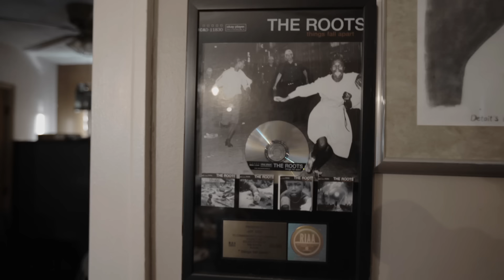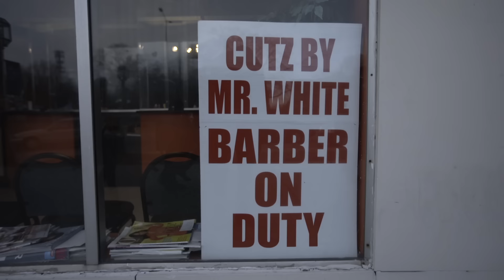Illa J - Home (official video)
"Home" is taken from Illa J's album "Home" (30th of June), produced by Calvin Valentine.

Illa J: "Bugged out that this is my first ever single being released without any rapping in the entire song..Been wanting to do this for so long. As always, Calvin kills it on the production. And to put the icing on the cake, the house I'm sitting in front of on the video is actually the house my parents brought me home to as a baby. It's home in the most literal sense as I'm surrounded by family, my nieces and cousins. Also in a way showing how I'm the man of my family now   since my dad and my brother are gone physically, I represent them both."